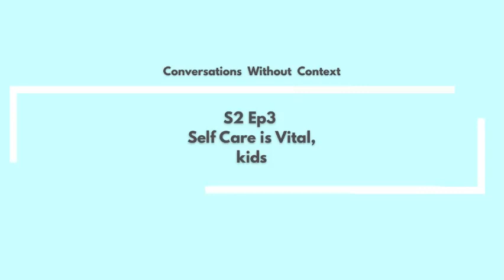S2 Ep 3: Self Care is Vital, kids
Any self-care tips? Let us know how you unwind yourself.

Get your drinks and stuff, lets unwind!

Intro 00:00-05:05
Self-care and indulging 05:05-38:57

Just two homies kicking it, who just happen to turn the mic on when random conversations along with random banter happen.

We talk about being creative, life experiences, random hypothetical scenarios and the occasional game or two.